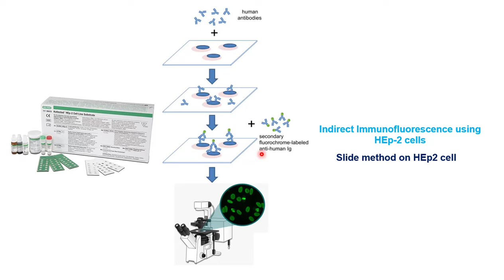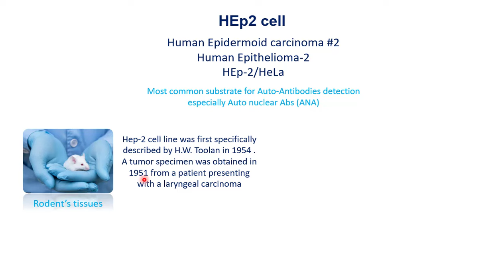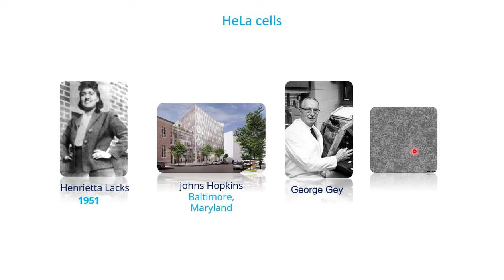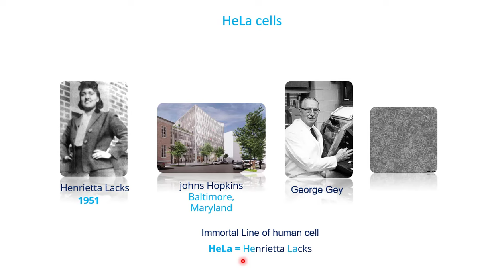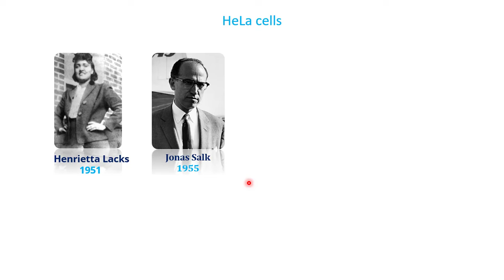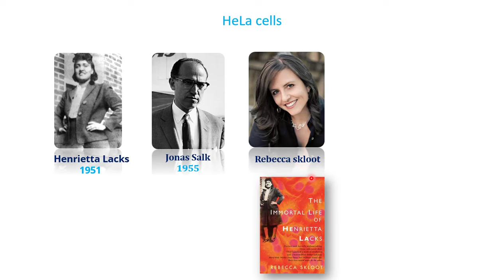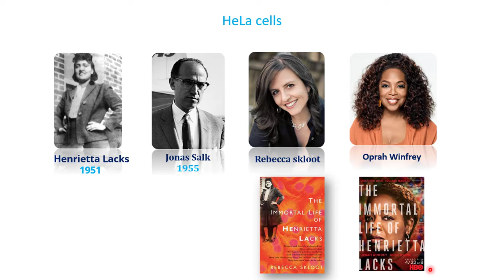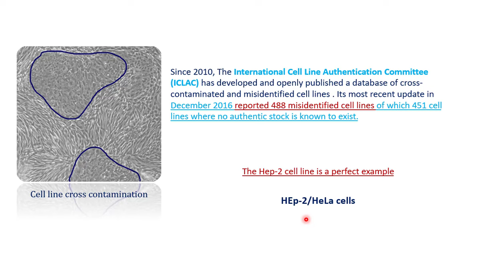القصة الكاملة عن الخلايا الخالدة Hela cells وحقيقة Hep 2 cells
هذا الفيديو يوضح حقيقة Hep-2 cells المستحدمة في طريقة Indirect immunofluorescence وماهي الخلايا الخالدة
يمكنكم الاطلاع ايضا ع :

● قناة تعليمية في تخصص المختبرات الطبية تهدف الى تبسيط المعلومة واطلاع الكوادر الطبية على كل جديد نستهدف الطلاب والعاملين في قطاع المختبرات والاكاديمين في مجال المختبرات الطبية.

► شكرا جزيلا ع المشاهدة
اختكم فائزة غلاب Faiza Ghlab